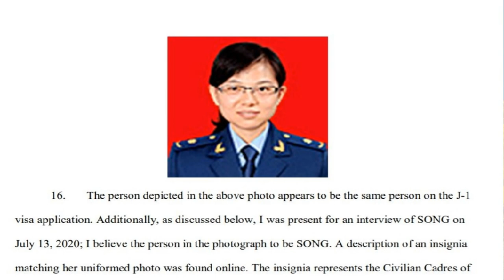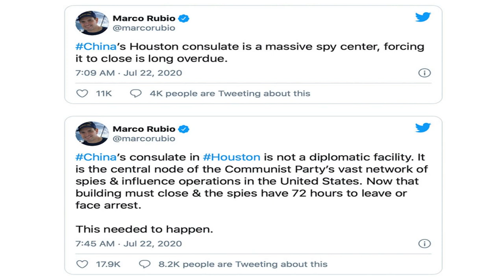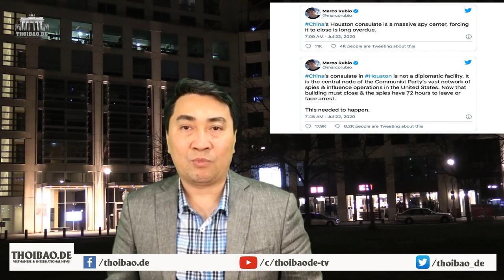Lãnh sự quán TQ tại Mỹ đang giấu kẻ bị "tầm nã" ?